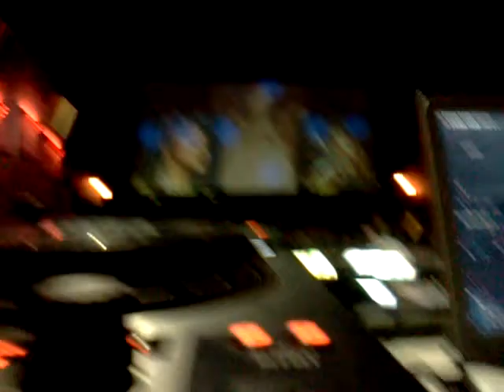Djing at ford city mall @ AMC theater